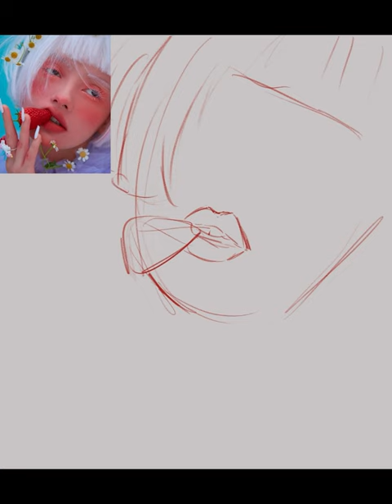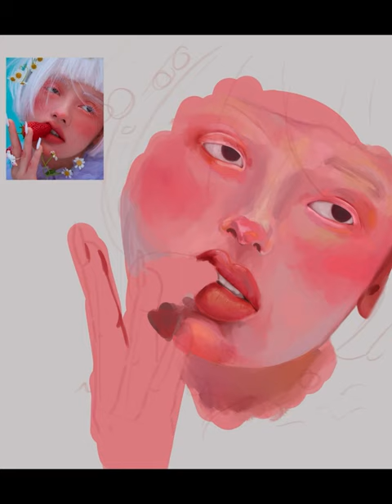strawberry summer speedpaint